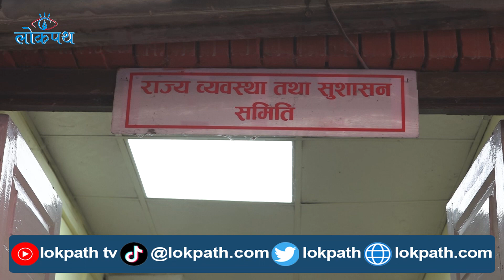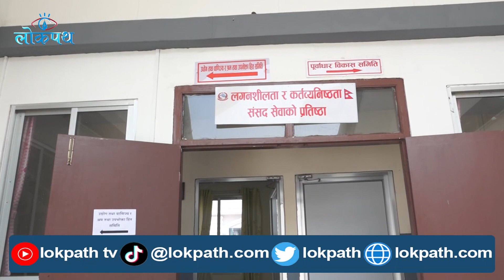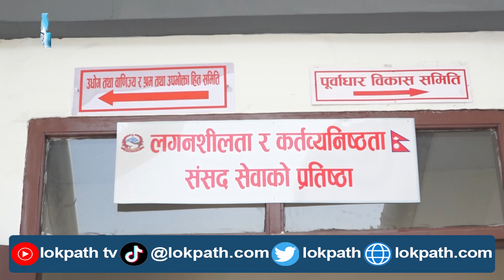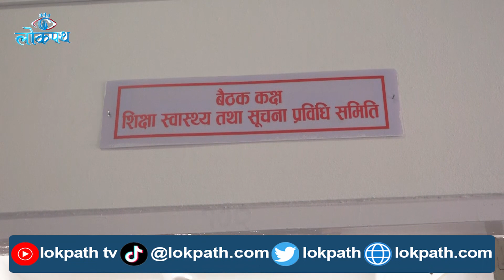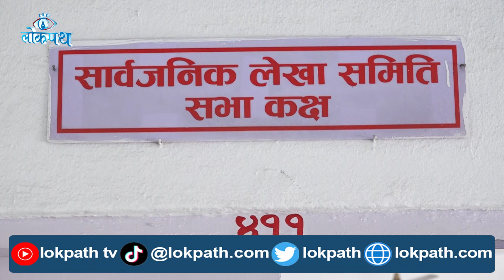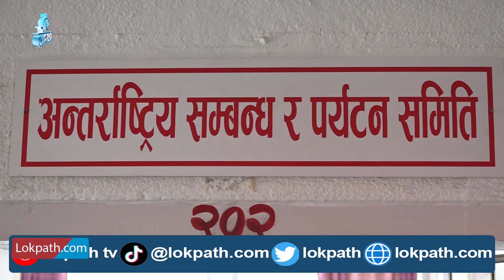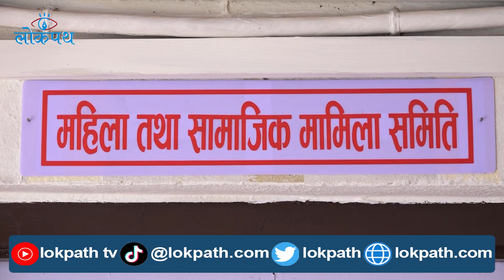राज्य व्यवस्था तथा सुशासन समितिको पहिलो बैठक : के–के भयो ?